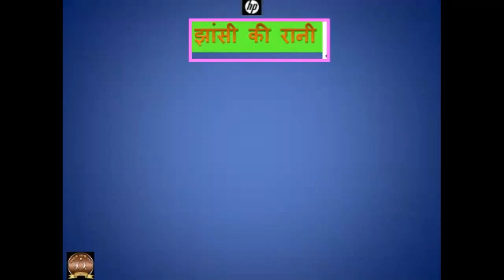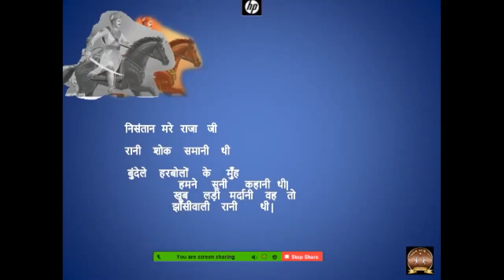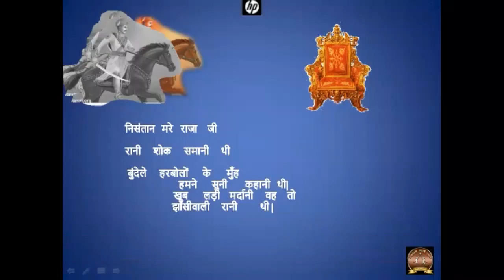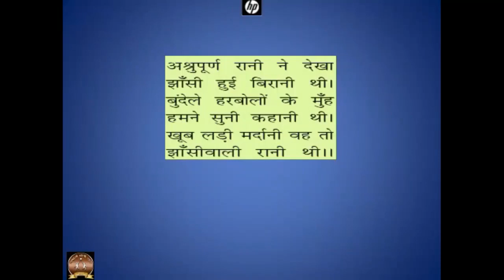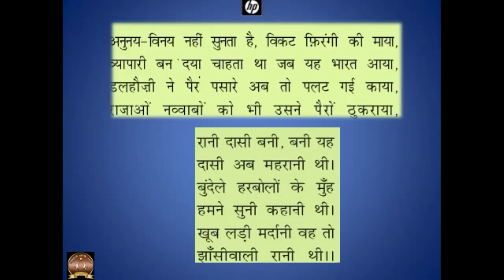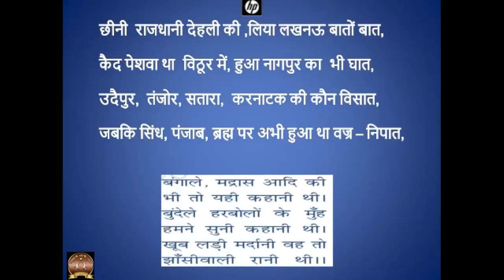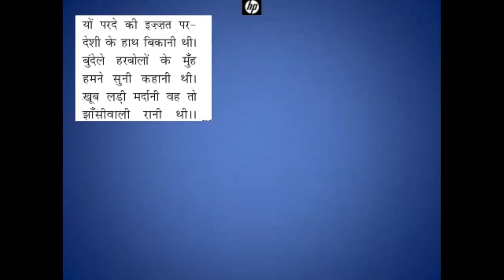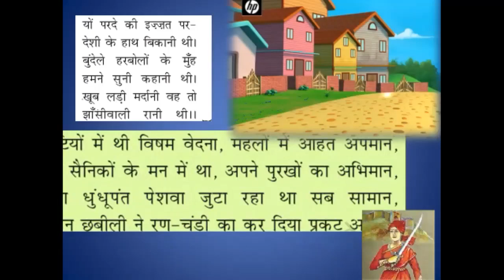Std 6 Hindi L10 Jhansi ki Rani - Lesson Explained - Part 2